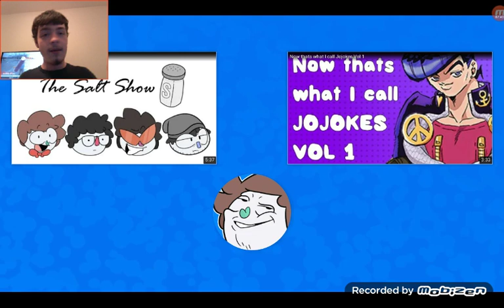Reacting to Now that's what I call Memes: VOLUME 1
Me reacting to vol 1 of some of the greatest memes of all time.
A huge thanks to SuperCoolGuy for recommending this video to me on discord.